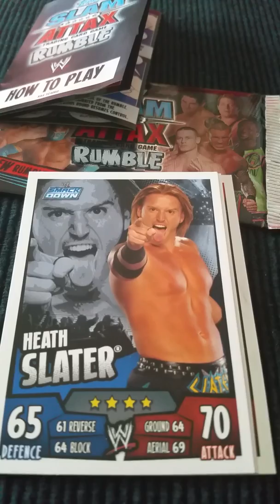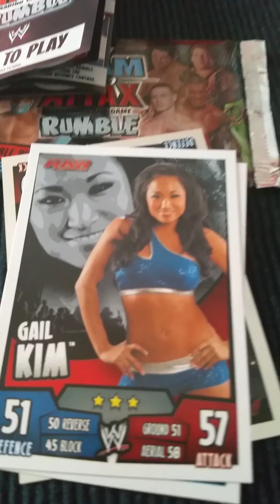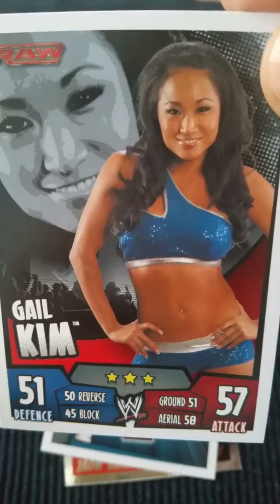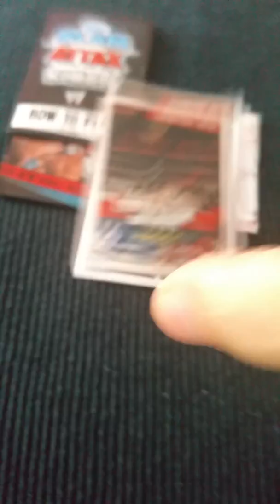Fans do slam attax rumble 1